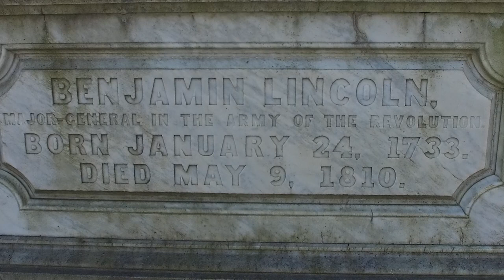Lincoln Day 2023 | Hingham Historical Society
Hingham celebrates its 47th year of Lincoln Day.